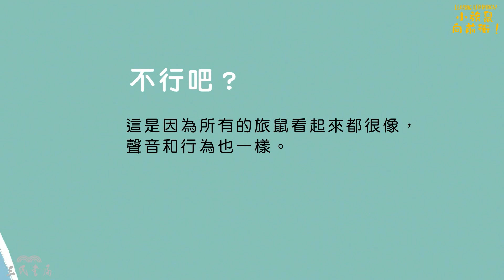【John Briggs & Nicola Slater繪本】《小旅鼠向前衝！》（Leaping Lemmings !）新書預告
《小旅鼠向前衝！》8/30衝衝上市！

★★★全球好評推薦★★★

★美國亞馬遜書店5顆星滿分評價
★《學校圖書館期刊》(School Library Journal)
★《亞特蘭大父母雜誌》(Atlanta Parent magazine)
★《書目》雜誌 (Booklist)

★★★名人真心推薦★★★

★毛毛蟲兒童哲學基金會創辦人──楊茂秀
★臺灣閱讀協會理事、師大幼兒文學講師──葉嘉青
★新北市書香文化推廣協會理事長──蔡幸珍

這是一本大人、小孩都必讀的繪本

獻給不願傾聽內心的聲音，而失去自己真正想法的大人，
以及在人際關係中，不敢表達自我而屢屢受挫的孩子。
有史以來最萌、最酷的小旅鼠要告訴你：
做自己很重要！

★推薦閱讀年齡★
3歲～5歲親子共讀
5歲以上可自行閱讀

★有注音